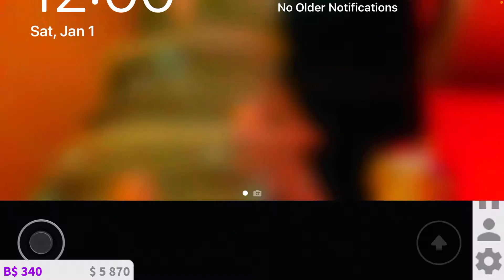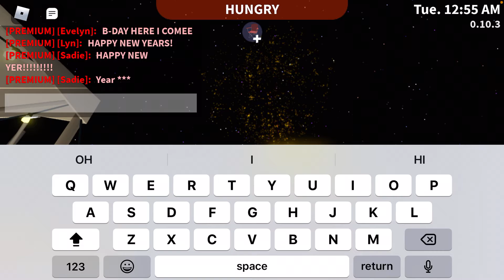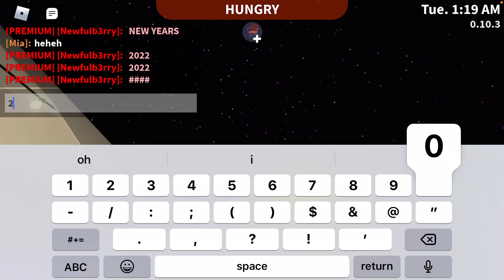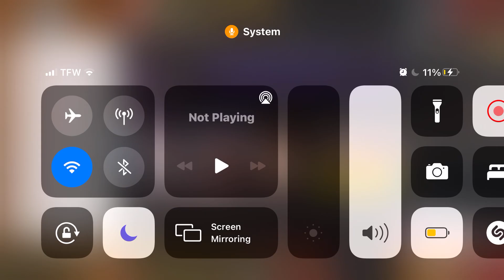2022…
it’s here….